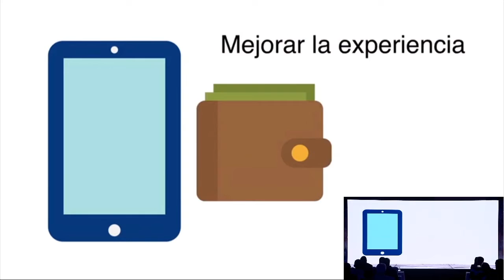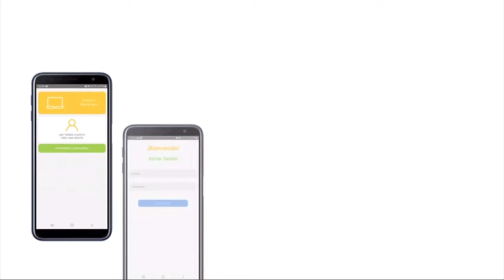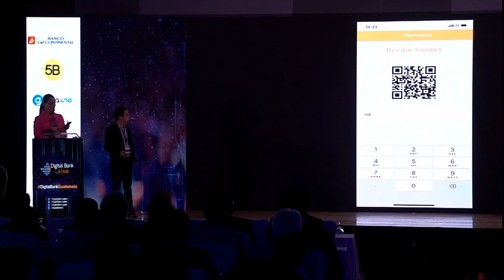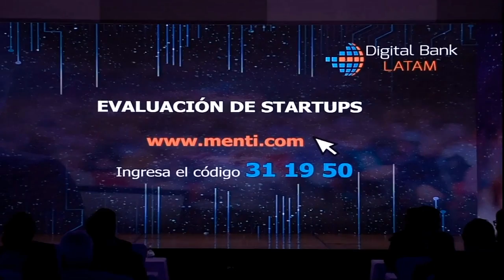Digital Bank Guatemala 2019 Startup PLAY NEUXS